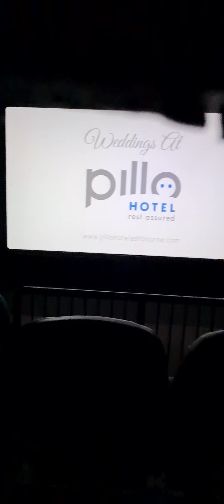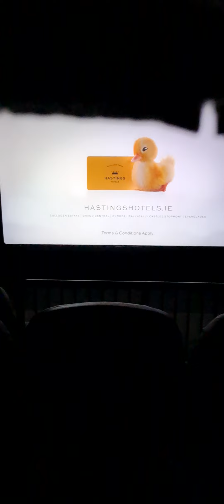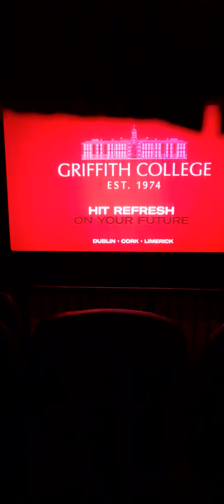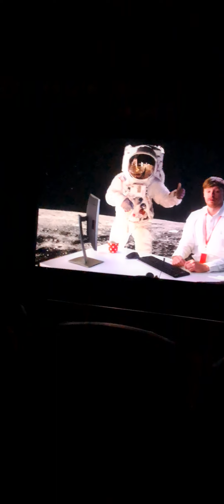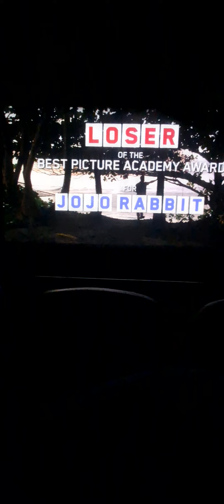opening to The Shift (2023) Vue cinema